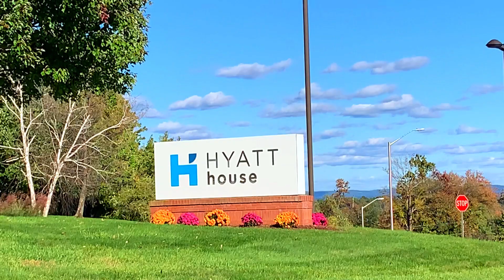HYATT House Reviews |Stay 5 Nights at HYATT House for Free |How to Get Free Nights at HYATT |免费5晚住酒店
Hyatt House hotel offers the comforts of home with a spacious room, a full closet, a well-appointed bathroom, a cozy living room, and a well-equipped kitchen. Hyatt hotels are located in 76 countries across six continents. We got 5 free nights when staying in Hartford, Connecticut.

1. Apply for Hyatt credit card
2. Pay the annual membership fee and get one free night
3. Use Hyatt credit card as much as possible to earn more points for more free nights.
This card is worth applying if you love traveling.

Hyatt House 酒店提供宽敞的客房、设施齐全的衣柜、设备齐全的浴室、舒适的起居室和设备齐全的厨房，为你带来宾至如归的舒适体验。Hyatt酒店遍布六大洲 76 个国家。我们在康涅狄格州哈特福德期间获得了5 晚免费住宿。
如何获得？
1. 申请Hyatt信用卡
2. 缴纳会员年费，获赠一晚免费住宿
3. 尽可能多使用Hyatt信用卡赚取更多积分，换取更多免费住宿。
如果你喜欢旅行，这张卡值得申请。

All videos are shot and edited by Color or Shawn.

感谢您的观看，欢迎点赞，留言，分享和订阅。
也欢迎观看我们其它的视频。
所有视频均由 Color 或 Shawn 拍摄和编辑。